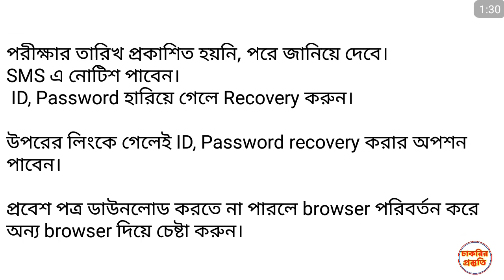nsi এডমিট কার্ড।। 1394 পদের এডমিট কার্ড।। প্রধানমন্ত্রীর কার্যালয়ে nsiএর এডমিট কার্ড।।nsi admit car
anamulsworld jobpreparation math gk nsi এডমিট কার্ড।। 1394 পদের এডমিট কার্ড।। প্রধানমন্ত্রীর কার্যালয়ে nsiএর এডমিট কার্ড।।nsi admit card download।।

অতি সাম্প্রতিক তথ্য এর সকল ভিডিও পাবেন নিচের লিংকে

প্রধানমন্ত্রীর কার্যালয়ের (NSI) অধীনস্থ অধিদপ্তর এর পরীক্ষার প্রবেশ পত্র প্রকাশ

বিভিন্ন পদের প্রবেশ পত্র

পরীক্ষার তারিখ প্রকাশিত হয়নি, পরে জানিয়ে দেবে।SMS এ নোটিশ পাবেন। ID, Password হারিয়ে গেলে Recovery করুন। উপরের লিংকে গেলেই ID, Password recovery করার অপশন পাবেন।প্রবেশ পত্র ডাউনলোড করতে না পারলে browser পরিবর্তন করে অন্য browser দিয়ে চেষ্টা করুন।

nsi circular 2019
nsi bangladesh job circular 2019
nsi website
nsi job circular 2019
nsi apply 2019
nsi job circular 2019 pdf
nsi circular 2019 pdf

nsi এডমিট কার্ড, 1394 পদের এডমিট কার্ড, প্রধানমন্ত্রীর কার্যালয়ে nsiএর এডমিট কার্ড,nsi admit card download,